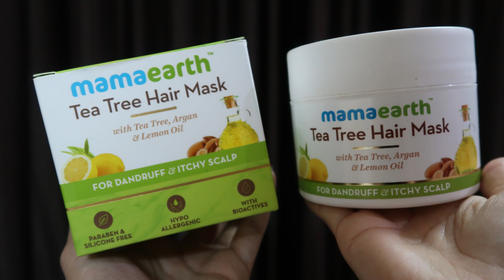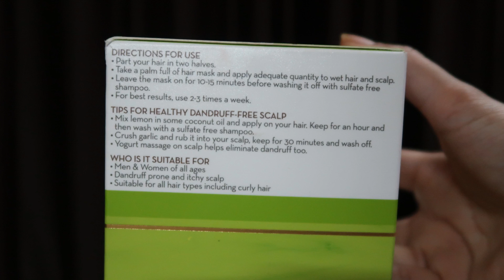Mamaearth Tea Tree Hair Mask Review + 5 Quick Lazy Girl Hairstyles | Kashika Chauhan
Mamaearth's Tea Tree Hair Mask helps you soothe the irritating oily and flaky scalp by controlling dandruff, thus giving you an itch-free healthy scalp and nourished hair. Lemon oil & Tea Tree oil make sure that the oil & dandruff are at bay while Coconut oil & Argan oil present in mask moisturize & nourish your hair. No matter what type of hair you have - dry hair, curly hair, colored hair, treated hair, oily hair ? Mamaearth Tea Tree Mask suits them all!

Copyright: All the content of this channel is made by channel owner Kashika Chauhan unless otherwise stated.